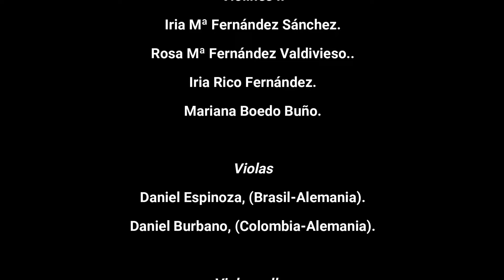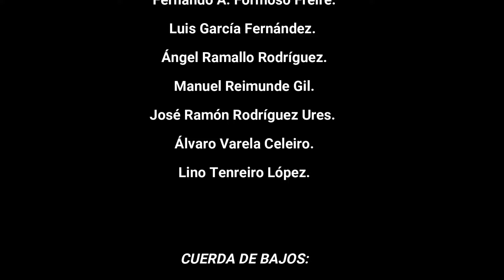1ª PARTE CONCIERTO SACRO 2024. Concierto Grosso. Coral Polifónica Ferrolana "A Magdalena"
TIMING:
00:30 "Sinfonía al Santo Sepolcro", orquesta, de Antonio Vivaldi.
06:25 "Crucifix !", dueto de Patricia Rodríguez y Gabriel Alonso, obra de J.B. Fauré
10:00 "Popule Meus", Coro y orquesta. J.A. Lamas, obra fechada en 1801. Compositor caraqueño del Virreinato de Nueva Granada. Pieza capital en la celebración de la Semana Santa de Venezuela. Estreno absoluto en España.
18:00 "Plorans, ploravit", de José Pacheco, Maestro de Capilla de la Catedral de Mondoñedo. Pieza fundamental en la Semana Santa de Mondoñedo, donde se interpreta en los desfiles procesionales con gran solemnidad. El P. Fanego, que fue también allí Maestro de Capilla, la incluía siempre como pieza previa a “Las 7 Palabras” en los conciertos que dirigía.

* CONCIERTO SACRO 2024.
Coral Polifónica Ferrolana "A Magdalena".
Se celebró el tradicional Concierto Sacro, que ofrece la Coral Polifónica a la ciudadanía de Ferrol, el Viernes de Dolores, 22 de marzo de 2024, en la iglesia castrense de San Julián de Ferrol (España).

En esta ocasión se proyectó y se llevó a cabo felizmente un auténtico "concierto grosso", que tuvo dos partes:

La primera, en este video, se compone de 4 piezas musicales propias del tiempo litúrgico de la Semana Santa.

La segunda parte, en otro vídeo de este mismo canal, consistió en la recuperación de la obra por excelencia que interpretaba la Coral Polifónica de Bazán en los tiempos de su fundador, el recordado Padre D. Manuel Pérez Fanego. Se trata de la grandiosa cantata sagrada "Las Sietes Palabras de Cristo en la Cruz", (Septem Verba) del compositor francés Theodóre Dubois.
Esta obra tiene gran relevancia en el imaginario musical de la ciudad de Ferrol, tanto por su carga espiritual como artística, pues fue interpretada durante más 20 años durante el siglo XX.

En esta ocasión, para montar el evento, se contó con la participación de la orquesta "Camerata Antífona" reforzada, hasta un total de 27 músicos, con tres solistas vocales de talla internacional y con el propio coro de la Polifónica "A Magdalena", reforzado para la ocasión por voces de gran calidad.
Hubo un lleno absoluto de público, que lo vivió entregado y emocionado, con gente de todas las edades. Se contaban entre el mismos con algunos antiguos coralistas, que en su juventud la interpretaron con el P. Fanego, y otros muchos jóvenes, ávidos de escuchar semejante obra e intérpretes.

Contó el concierto con la presencia del Sr. Obispo de la Diócesis de Mondoñedo-Ferrol, Monseñor Fernando García Cadiñanos, que pronunció una espléndida alocución sobre el significado espiritual de este concierto, al que definió como "acto contemplativo" de la Pasión y Muerte de Nuestro Señor Jesucristo.

También honró con su presencia el Vicealmirante Jefe del Arsenal, D. Ignacio Frutos, en representación de la Armada, que generosamente cedió el templo de San Francisco para este evento.
Esta iglesia, con su exquisita y sobria arquitectura, junto con su magnífica acústica, fue siempre el escenario ideal en los tiempos del P. Fanego y la Coral Polifónica Bazán para la puesta en escena de la obra, y ahora, felizmente, para su recuperación.

Director: Pedro M. Montilla Braccio.
Solista Soprano: Patricia Rodríguez Rico.
Solista Barítono: Gabriel Alonso Díaz.
Solista Tenor: Pablo Martínez Cárdenas.

AGRADECIMIENTOS:
Resaltar y agradecer el trabajo de la Dirección musical de la Coral Polifónica Ferrolana "A Magdalena" para que este evento se pudiera celebrar:
* A D. Pedro M. Montilla, talentoso director de orquesta, por haber gestionado la  "Camerata Antífona", y reforzarla con grandes músicos amigos, que acudieron generosamente desde diferentes partes del mundo para sumarse al proyecto.
* A Doña Patricia Rodríguez Rico, por haber sido la perfecta "coach" vocal para que el coro sonara con la calidad requerida, trabajadora incansable. Además de  actuar como la grandísima soprano que es, involucró a relevantes músicos y vocalistas para sumar talento al concierto.
* A los coralistas de "A Magdalena" y a las buenas voces de Ferrol que se quisieron sumar al evento, por su esfuerzo y generosidad en esta recuperación de una obra, patrimonio musical de la ciudad.
* A las personas e instituciones que apoyaron económicamente para que el concierto se pudiera celebrar.

Fe de erratas:
Las oboístas son María Luján y Nerea San Agustín Herrero.
La clarinetista única es Irene Martínez Rodríguez.

Grabación del video "Iris Producions"
Coral Polifónica Ferrolana "A Magdalena" 2024